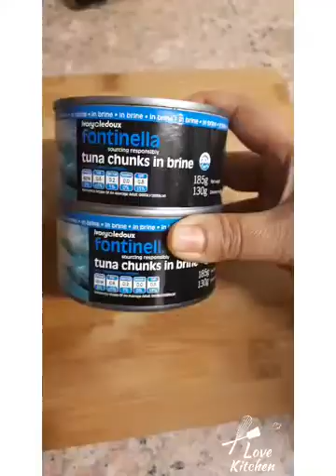Tuna Spaghetti Recipe